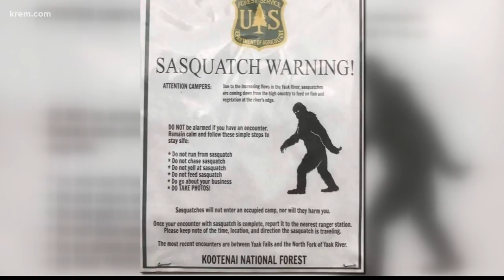Viral flyer about Sasquatch being spotted in Kootenai National Forest is fake